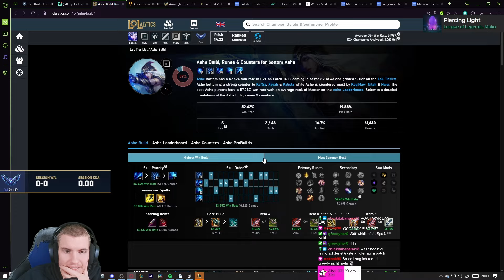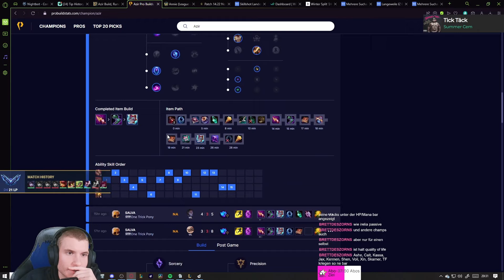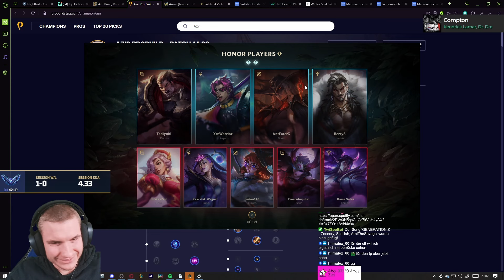Ist mein Azir schlimmer als mein Draven?😨| ADC'S A-Z to Master #62